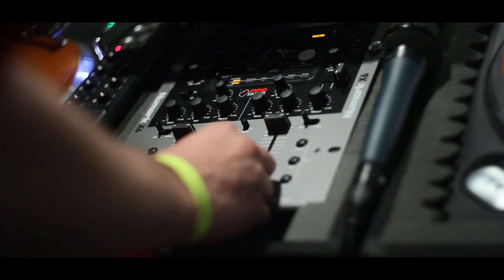"Dobry Koncert" w klubokawiarni Eksperyment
Dnia 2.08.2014 w klubokawiarni Eksperyment  odbył się kolejny "DobryKoncert", grupa 230V została poproszona przez organizatorów o wykonanie video relacji z tego eventu. Efekt możecie zobaczyć sami!